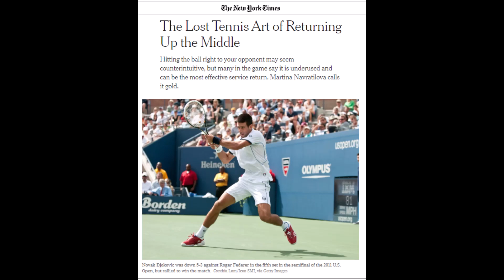Devolución del saque- 2 estrategias clave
Hola fanáticos del tenis en todo el mundo.
En este episodio hablaremos sobre el retorno del servicio de una manera táctica.
Las 2 claves para devolver un servicio en Tenis:
Volviendo el 1er servicio: Por el medio- Razones por las cuales:
- Bajo tiempo de reacción.
- No hay tiempo para dar un gran golpe.
- Gran objetivo (incluso si fallas a la derecha o a la izquierda, la pelota está en juego)
- Gran margen: la red es más baja en el centro.
- Empuja a tu oponente hacia atrás, forzándolo a retroceder.
- Tu oponente no tendrá un ángulo adecuado para ser agresivo (sin lateralidad)
- Tu oponente todavía está fuera de balance ya que acaba de servir.

Devolver el segundo servicio: atacar en las esquinas o en el medio: razones por las que:
- Más tiempo para dar un buen golpe.
- La pelota es más lenta, puedes acelerar el retorno.
- Sorprende a tu oponente que todavía está fuera de balance.
- Abre la cancha moviendo a tu oponente a un lado.

¡Espero que disfrutes este tema!
Hablar pronto.

Fernando García
Canal de YouTube Smart Tennis.